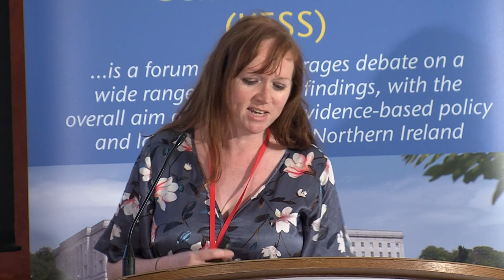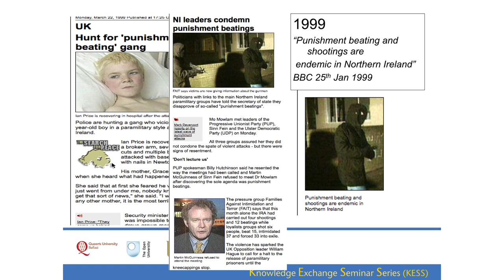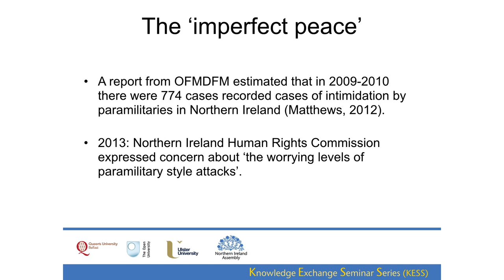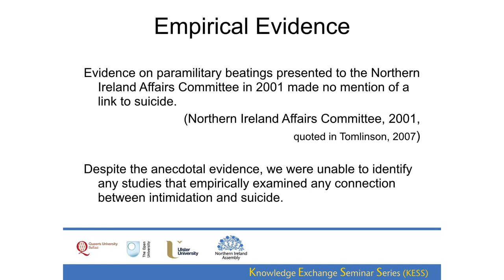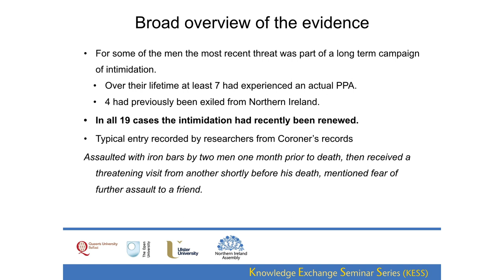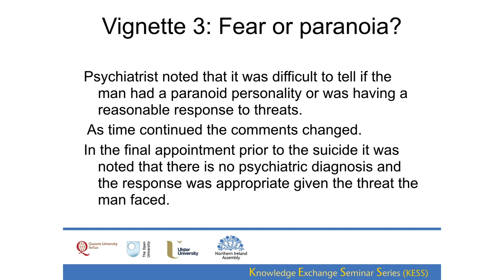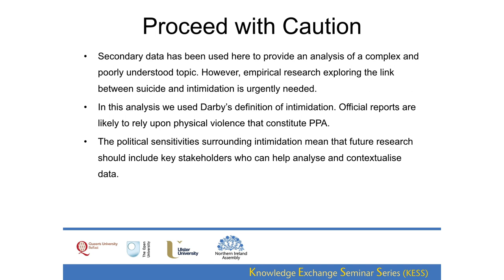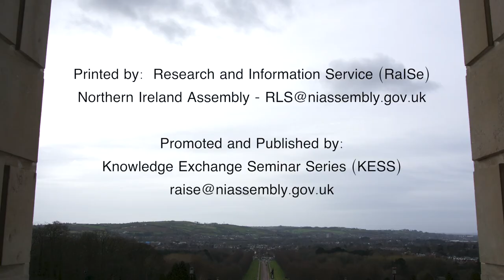21 June 2017 - The role of punishment attacks and intimidation in suicides in post agreement NI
The signing of the Good Friday agreement effectively brought an end to the widespread violence associated with the ‘Troubles’. However, communities within Northern Ireland continue to be blighted by an insidious form of violence in the form of punishment beatings and intimidation. Anecdotal evidence published in news media have linked cases of such intimidation and violence to individual cases of suicide. However, to date, there has been a lack of empirical research examining this relationship. The aim of this seminar is to address this gap in our knowledge by examining these forms of violence among a cohort of individuals who died by suicide in Northern Ireland.  Using data collected from Coroners and GP files and during interviews with family members, we use a modified version of the psychological autopsy method to explore how intimidation and/or beatings, at or around the time of the death, may have contributed to the suicides of individuals who died over a two-year period. We explore some of the specific features of these deaths and examine associated help seeking with primary care and other mental health professionals. We conclude by exploring ways in which this challenging issue might be tackled at a policy level.